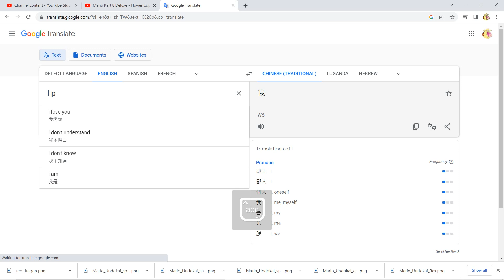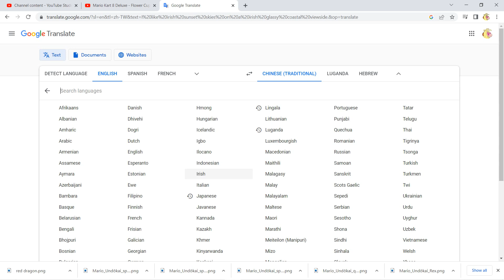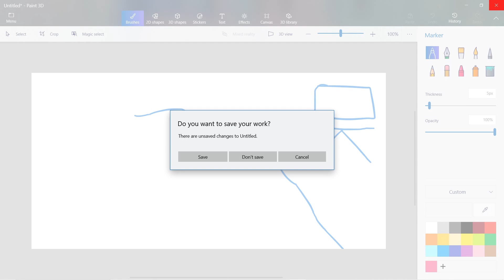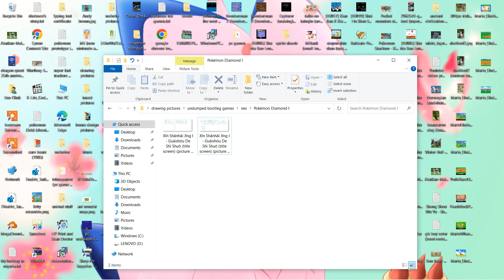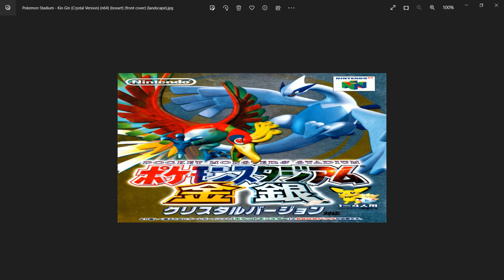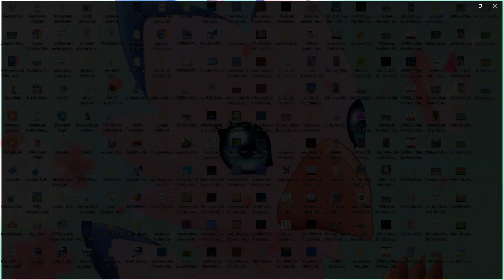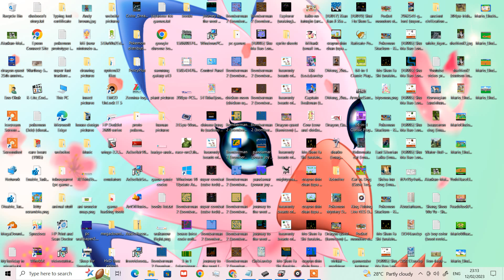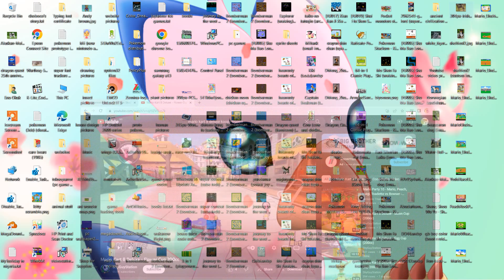Mario kart 8 deluxe (gameplay video 7)